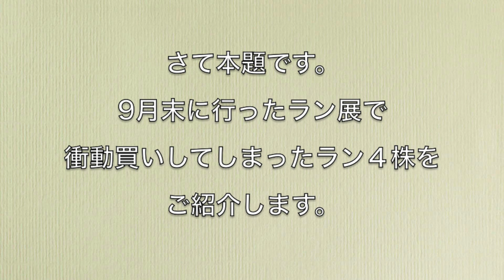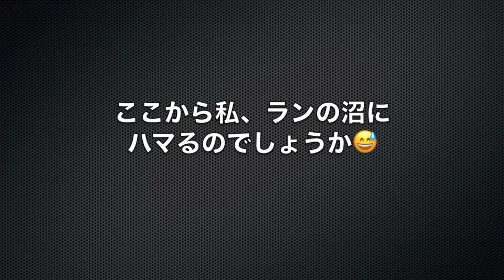小さなランは胡蝶蘭ではありませんでした😅でも可愛いから良し【エランギス、アングレカム、セラトセントロン、コルヌセルビ、プルクラ、胡蝶蘭原種】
9月末のラン展で衝動買いしてしまった４株のラン。名前も知らないまま買ってしまったのですが、中には胡蝶蘭ではないものや絶滅危惧種も混ざっていたりと波乱万丈な買い物となりました。